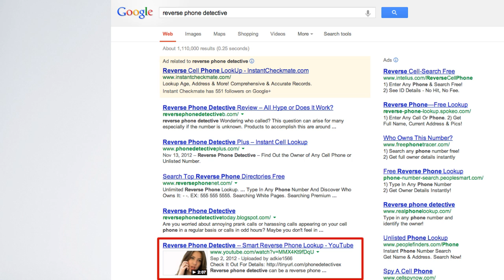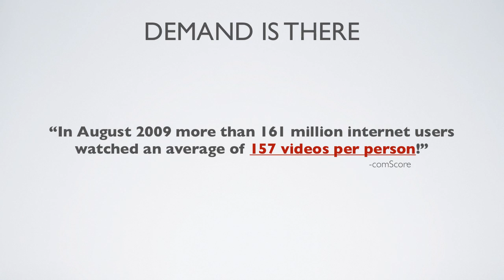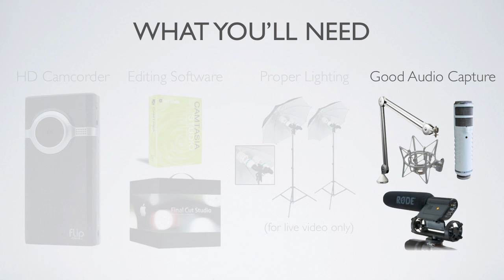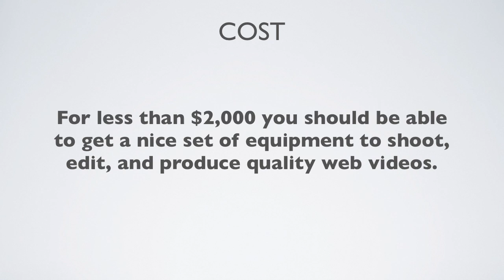Video, the way to go for your business.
Learn why video is such a powerful medium in selling online. Discover popular and relatively inexpensive software for creating engaging web videos.